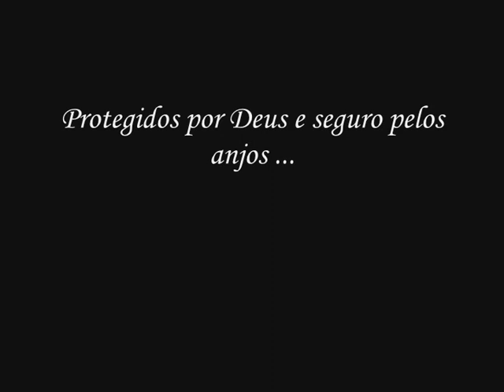Rapel Ceará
Apresentação da Equipe rapel Ceará